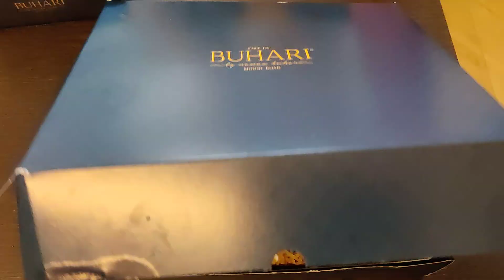😋புஹாரி மட்டன் பிரியாணி 🍱